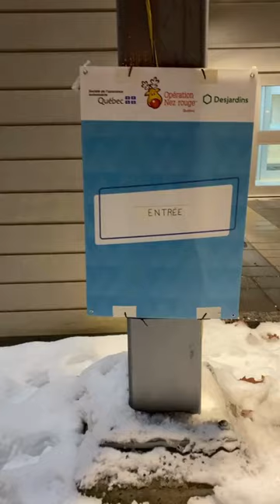Une équipe de CAA-Québec s’amuse à Opération Nez rouge!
Trois membres du personnel de CAA-Québec, dont la porte-parole Andrée-Ann Déry, ont participé à la soirée d’ouverture d’Opération Nez rouge le 25 novembre 2022.  Une grosse nuit… mais surtout beaucoup de plaisir! Une belle façon de faire honneur à ce partenariat de bientôt 30 ans pour la sécurité routière.